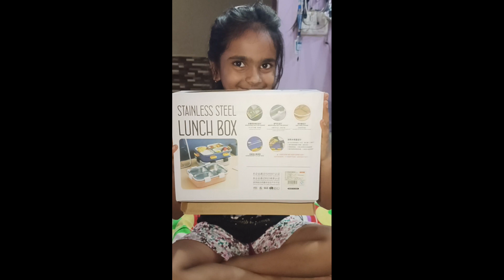steellunchboxwiththreecontainer flipkart@yokidsvlogs7608 plc like subscribe 🙏🤞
Take a look at this NIJEK STORE Leak Proof 3 Compartment Stainless Steel Lunch Boxes with Removable Reusable 3 Containers Lunch Box on Flipkart